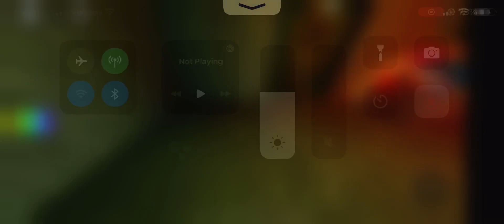I like fnaf 3